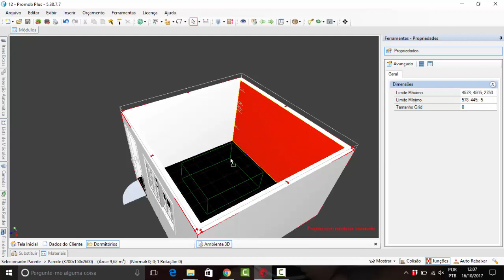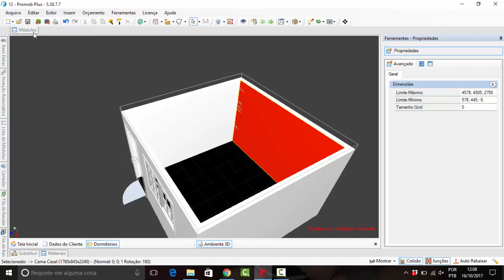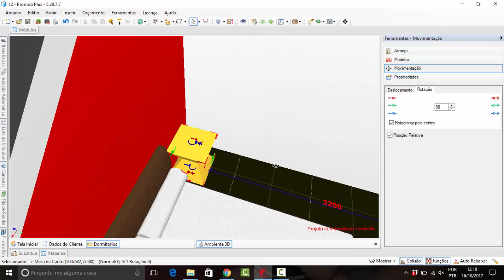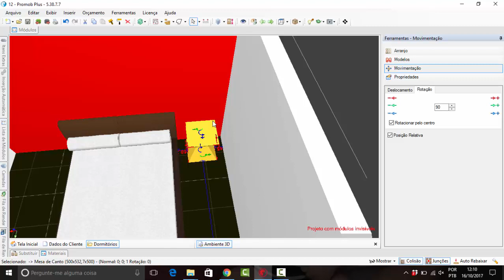PROMOB BÁSICO - AULA 12 - FERRAMENTA COLISÃO NO PROMOB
Gostou desta aula de PROMOB? Acesse o curso online e descubra mais cursos